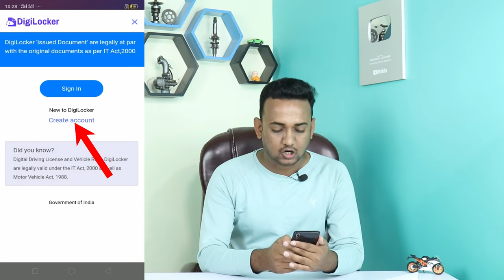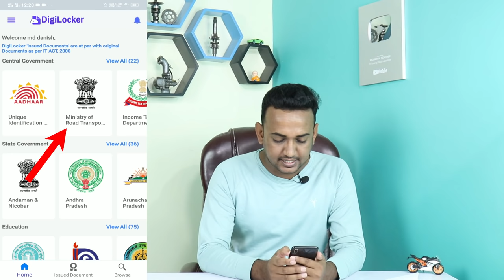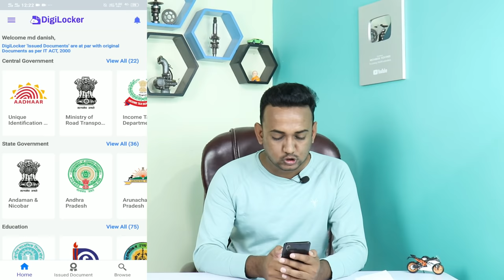How To Save All The Documents Of Bike, Car And Scooter In DigiLocker App? | गाड़ी का पेपर ऑनलाइन रखे!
Documents such as driving licence or registration certificate in electronic formats will be treated at par with original documents if stored on DigiLocker or mParivahan apps. According to Ministry of Road Transport and Highways "If documents are not available on mParivahan or DigiLocker then they will not be treated as legally recognised at par with the original documents,".

My Moto Vlogging Gears :

1. My Vlogging Camera (GoPro HERO9 Black)

2. Mic (Kodak M11)

3. Mic (Boya BYM1)

4. Go Pro Accessories (61 in 1 Action Camera Accessories Kit)

5. Helmet (Steelbird SBA-1)

6. Helmet (Studds)

7. SanDisk Extreme uSD Memory Card

8 . GoPro Hero 9 Media Mod

9. Riding Gloves 1

10. Riding Gloves 2

11. Riding Face Mask

My Studio Gears :

1. My Camera (Canon 200D)

2. Tripod (Digitek)

3. Mic (Boya BY M1)

4. Studio Light

It said the ministry had amended the Central Motor Vehicles Rules in November 2018, enabling documents such as registration certificate (RC), insurance, fitness and permit, driving licence (DL), pollution-under-control certificate (PUC) and any other relevant documents to be accepted in electronic form.

"With this revision of rules, it is now not necessary for people to carry the relevant paper documents.

"However, for the electronic documents to be treated as legally recognised at a par with the original documents as per the provisions of the Information Technology Act, 2000, it is necessary that they are available on DigiLocker or mParivahan app carried by the user," the statement said.

The mParivahan mobile app is being provided by the Ministry of Road Transport and Highways through NIC.

The details of RC, DL, fitness validity, insurance validity and permit validity are available on a real-time basis on this mobile app by entering the DL or the vehicle's registration number pertaining to the vehicles, it said.